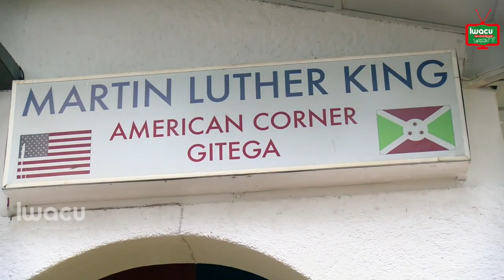Fait du jour: American corner de Gitega souffle ses huit bougies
C’est ce mardi 29 mars que le centre American corner de Gitega a célébré son 8ème anniversaire. Les festivités ont été rehaussées par la présence de Mélanie Higgins, ambassadrice des Etats Unis au Burundi et Léandre Sikuyavuga, directeur du Groupe de presse Iwacu. Ce dernier a représenté Antoine Kaburahe, fondateur dudit centre.